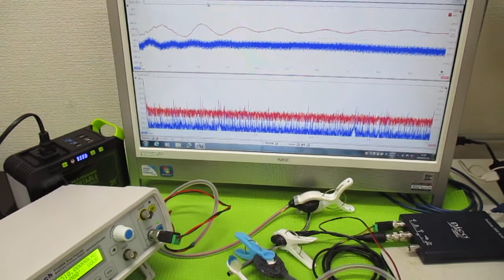オリジナル超音波実験（メガヘルツの超音波発振制御プローブ） ultrasonic-labo